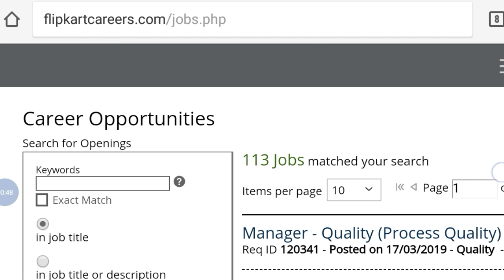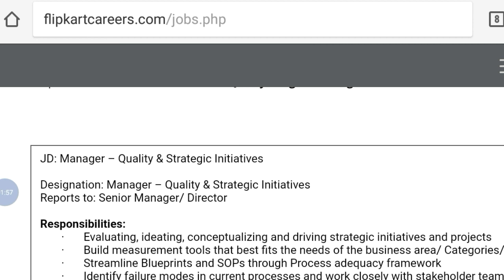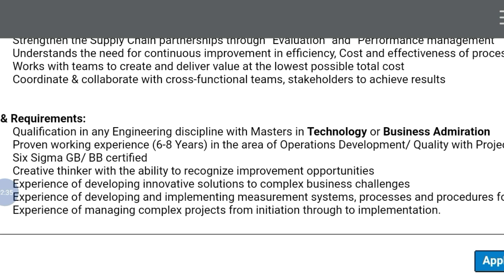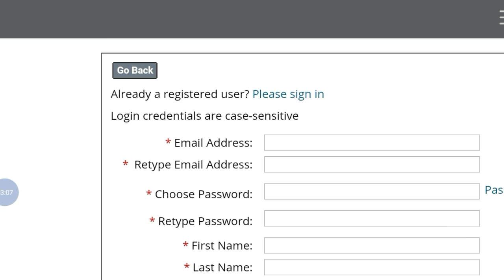Flipkart Jobs & Career | Get Your Dream Job | Private Jobs | StudywithSouvik